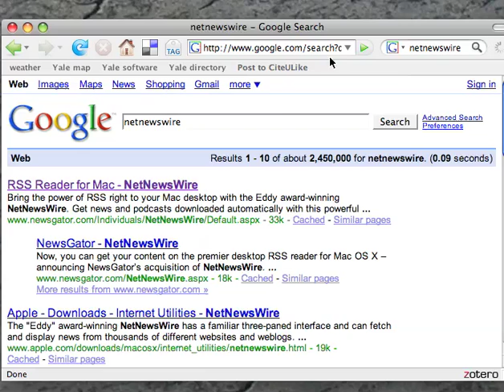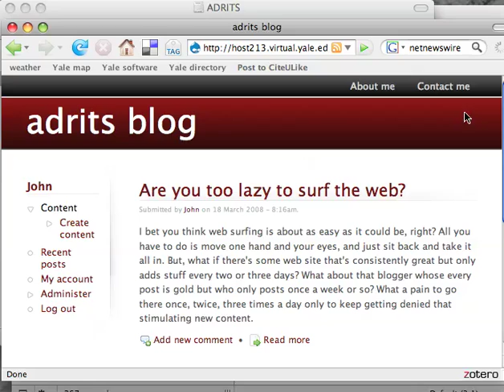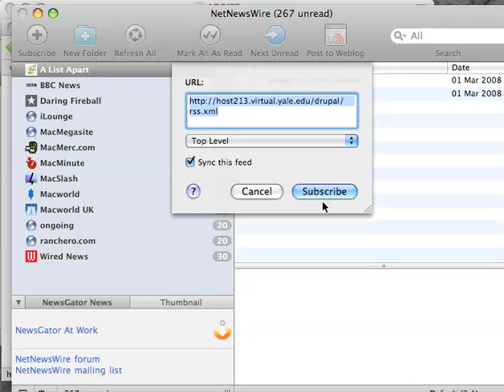How to install a feedreader and subscribe to a feed